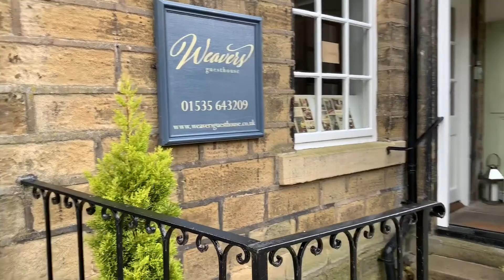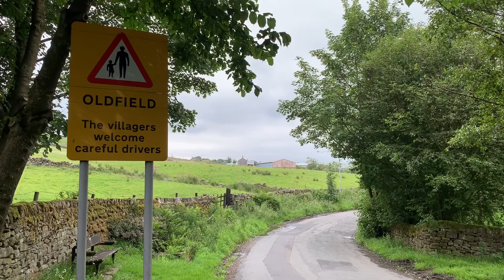Haworth, Brontë Country, July 2020, Day 1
Here is the first in the series of four iMovies I have created from video clips I took on the first day of my recent stay in Haworth.
Day 1 started with my checking into Weavers Guesthouse in the very heart of the village; the B&B guesthouse overlooks the Brontë Parsonage Museum, which sadly remains closed for now.  I soon set off on my first walk which took me past the Parsonage, onto Penistone Hill via Balcony Lane and on to Brontë Bridge and Falls. I continued towards the villages of Buckley Green and then headed to Oldfield.
I returned to Haworth via the idyllic Long Bridge in Worth Valley and Lower Oldfield Farm.
I rounded up the day with a hearty meal at the Old White Lion pub, where they had just reopened their restaurant for a first day after having to close it due to Covid 19.